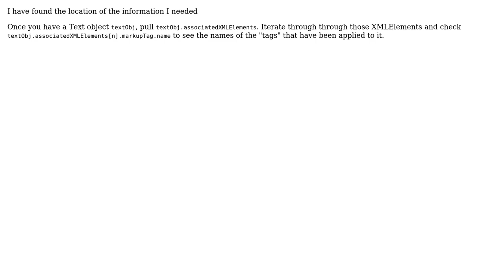Determine "tags" of selected text in ExtendScript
With thanks & praise to God, and with thanks to the many people who have made this project possible! You are responsible for your own actions.